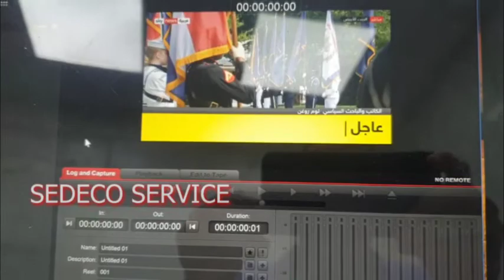Blackmagic Repair Intensity Shuttle USB 3.0 disassembly and repair problem no HDMI input (repaired)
Blackmagic Repair  Blackmagic Design Intensity Shuttle   USB 3.0   disassembly and repair problem error no HDMI input (repaired)